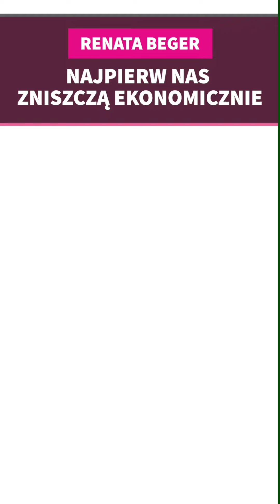Beger w Zet: Grozi nam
Renata Beger, była współpracowniczka Andrzeja Leppera mówiła kilka dni temu w Radiu Zet o czyhającym niebezpieczeństwie utraty ziemi. Beger wyjaśniała, że rolnicy walczą dziś również o to, aby nie doszło do sprzedaży polskiej ziemi z powodów ekonomicznych.